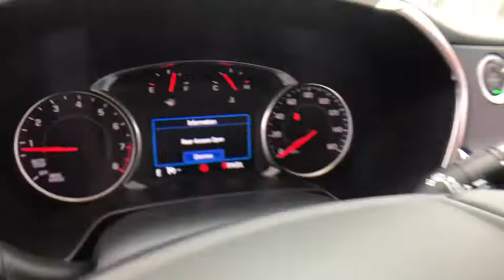2020 Chevrolet Blazer Lake Orion, Rochester, Oxford, Auburn Hills, Clarkston, MI 994420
Red Tintcoat New 2020 Chevrolet Blazer available in Lake Orion, Michigan at Wally Edgar Chevrolet. Servicing the Rochester, Oxford, Auburn Hills, Clarkston, MI area.

Blazer 2LT, Black Roof Rails, Convenience & Driver Confidence Package, Front & Rear Black Bowtie Emblems (LPO), Heated Driver & Front Passenger Seats, Inside Rear-View Auto-Dimming Mirror, Lane Change Alert w/Side Blind Zone Alert, Outside Heated Power-Adjustable Body-Color Mirrors, Preferred Equipment Group 2LT, Rear Cross Traffic Alert, Rear Park Assist w/Audible Warning, Rear Power Programmable Liftgate, Remote Start, Universal Home Remote.brbr4WD 3.6L V6 SIDI DOHC VVT 9-Speed Automatic 18/25 City/Highway MPGbrbrbr***GM vehicles will reflect Employee Pricing less current factory incentives. Special offers and incentives may apply based on eligibility. Pictures may not reflect actual vehicle. Posted miles may vary. Some options listed may be inaccurate due to VIN decoders. Some vehicles may have added accessories. See Dealer for details.*** Price includes: $2,000 - GM Consumer Cash Program. Exp. 02/03/2020, $1,750 - GM Lease Loyalty Towards Purchase Private Offer. Exp. 02/03/2020
Convenience & Driver Confidence Package,Preferred Equipment Group 2LT,Remote Start,Universal Home Remote,Front & Rear Black Bowtie Emblems (LPO),Outside Heated Power-Adjustable Body-Color Mirrors,Rear Power Programmable Liftgate,Inside Rear-View Auto-Dimming Mirror,Lane Change Alert w/Side Blind Zone Alert,Rear Cross Traffic Alert,Rear Park Assist w/Audible Warning,Heated Driver & Front Passenger Seats,Black Roof Rails